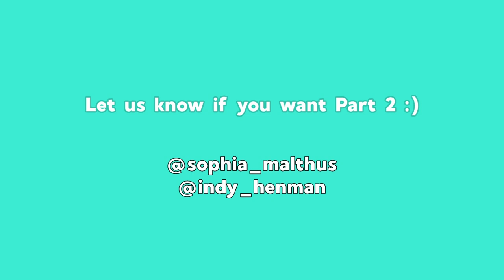My Time In Hospital After I Broke My Neck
A Sophia directed film.

All music licensed through Apple iMovie and YouTube Studio